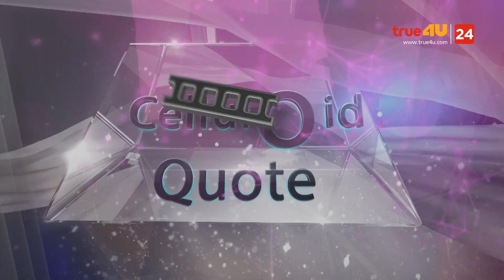สปอยหนัง รีวิวหนังน่าดู l รายการ Celluloid 2023 🎬 ดูหนังเด็ด ปี 2023 ก่อนใคร! [EP.45] 3/3